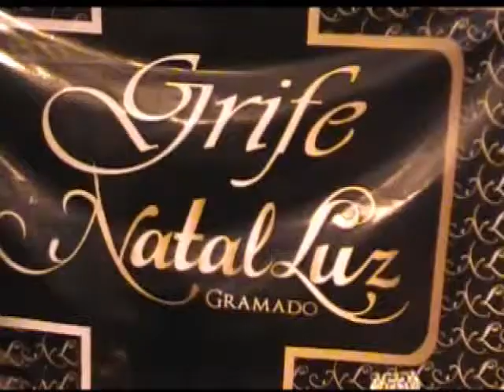A Fantástica Fábrica de Natal - Gramado/RS (prog.272)